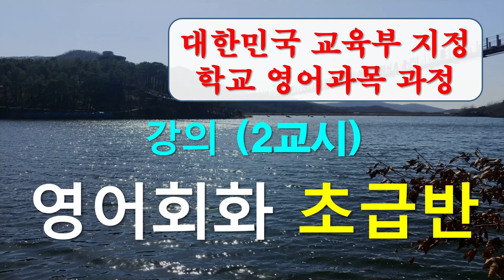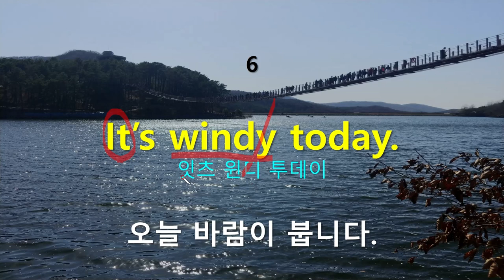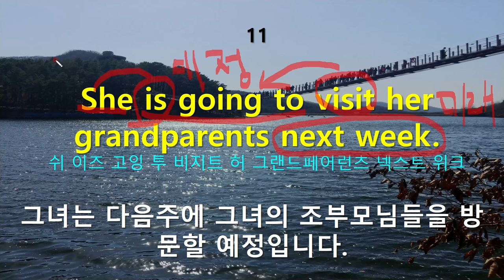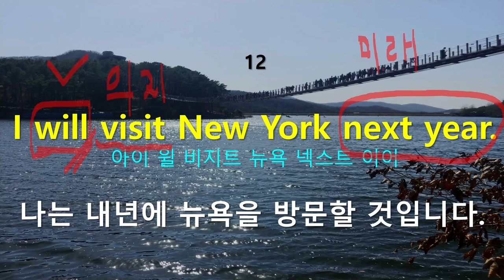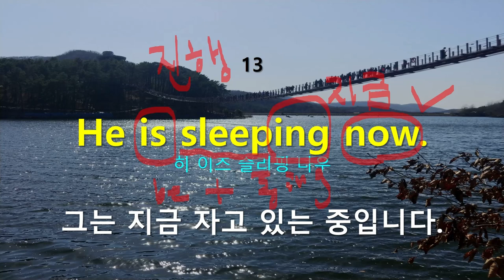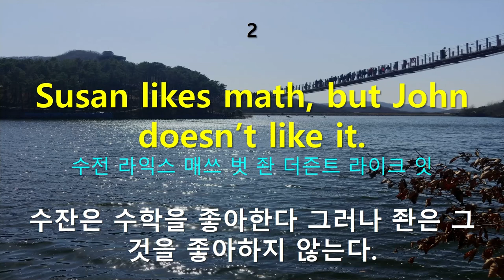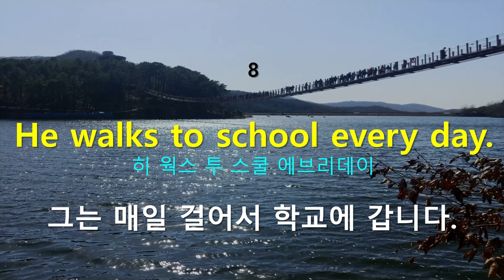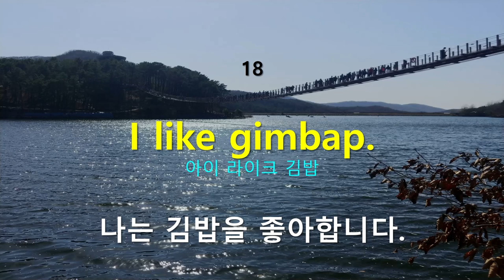영어회화 초급반 강의 2교시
대한민국 교육부 지정 영어교과과목 과정 지침에서 발췌하여 제작했습니다.
학교에서 학생들을 가르치는 지침으로서의 영어회화 입니다.

초급반 2교시 강의 내용
  접속사 and 와 but
  일반동사의 부정문
  비인칭 가주어 it 의 쓰임 (날씨, 시간, 거리, 요일 등)
  every day - 현재
  usually - 현재
  last weekend - 과거
  next year - 미래
  be going to 와 will 의 차이점
  동사의 과거형
  현재진행형 - now
  3형식 문형